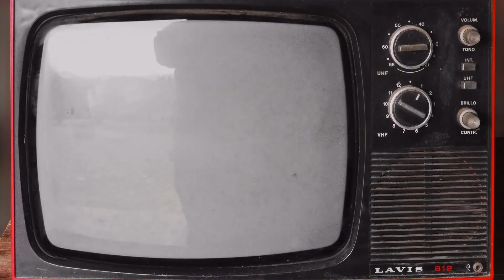SIYA PALA ANG TOTOONG NASA LOGO NG PBA | KASAYSAYAN PINOY